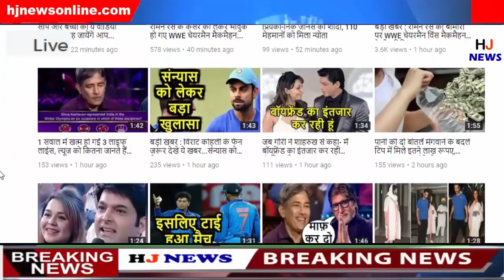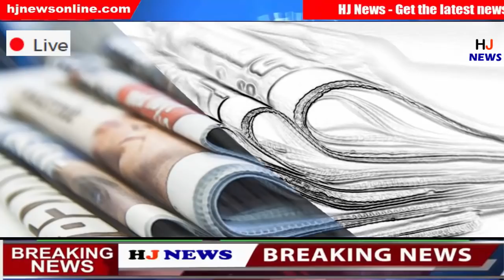70 साल बाद मकर संक्रांति पर बन रहे है दो महायोग, इन राशियों को मिलेगी खुशियां ही खुशियां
70 साल बाद मकर संक्रांति पर बन रहे है दो महायोग, इन राशियों को मिलेगी खुशियां ही खुशियां

HJ NEWS !!